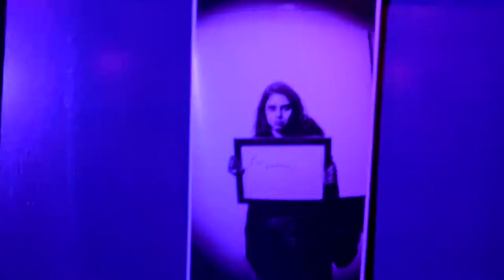Boxout Weekender 2019 Date & Venue Announcement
Join us in New Delhi from April 5-7 at Boxout Weekender 2019 to celebrate two years of boxout.fm and the incredible local talent that forms its ranks.